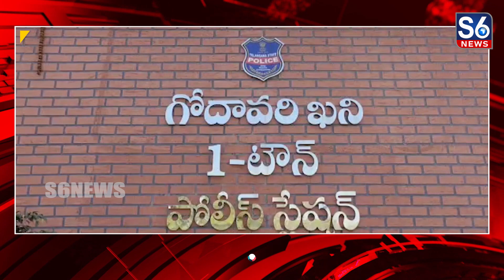పెద్దపల్లి జిల్లా గోదావరిఖనిలో ఇంటింటికి తనిఖీలు చేసిన వన్ టౌన్ పోలీసులు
పెద్దపల్లి జిల్లా గోదావరిఖనిలో ఇంటింటికి తనిఖీలు చేసిన వన్ టౌన్ పోలీసులు || One town police conducted door-to-door inspections in Godavarikhani of Peddapalli district ||@S6News

పెద్దపల్లి జిల్లా గోదావరిఖని పట్టణంలో వన్ టౌన్ పోలీసులు కమ్యూనిటీ కాంటాక్ట్ కార్యక్రమం నిర్వహించారు//వన్ టౌన్ సీఐ  ప్రమోద్ రావుతో పాటు 100 మంది పోలీస్ సిబ్బంది పాల్గొని ఇంటింటికి తనిఖీలు నిర్వహించారు//ఎలాంటి ధ్రువీకరణ పత్రాలు లేని 55 బైక్ లు, తొమ్మిది ఆటోలు, కారు సీజ్ చేసినట్లు ఏసీపీ గిరి ప్రసాద్ తెలిపారు//శాంతి భద్రతల నేపథ్యంలోనే ఇలాంటి తనిఖీలు నిర్వహిస్తున్నామని ఏసీపీ పేర్కొన్నారు//నేరాలను నియంత్రించేందుకు ప్రజలు పోలీసులకు సహకరించాలని సూచించారు//అపరిచిత వ్యక్తులు కనిపిస్తే పోలీసులకు సమాచారం ఇవ్వాలని సూచించారు//అత్యవసర పరిస్థితులలో పోలీసుల సహాయం కోరాలన్నారు...